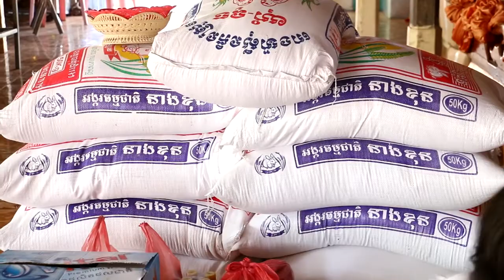ពិធីប្រគេនទេយ្យធម៌ (ឧបាសក ផាន់ ថាំង)